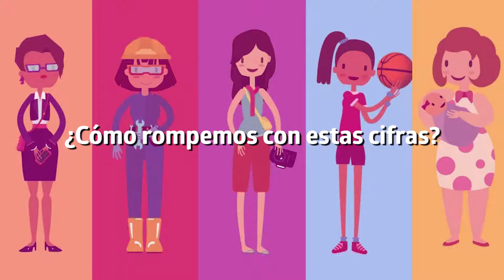Por ser niñas